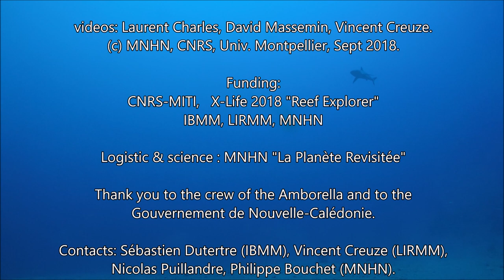ROV, seashells and marine snake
In 2018, in the framework of an expedition conducted by the MNHN (French National Museum of Natural History), we used an ROV designed for delicate sampling of seashells. This part of the project was funded by the CNRS (French National Center for Research) in the framework of the X-Life program. The ROV was designed by the LIRMM laboratory (University of Montpellier / CNRS) and the biological analysis of the seashells' venoms was done by the IBMM laboratory and the MNHN. The expedition took place in 2018 in Koumac (New Caledonia). The seashells have been collected for scientific purposes only. The sampling was authorized by the local authorities (under permit), in accordance with the international regulation.
Videos by Laurent Charles, David Massemin, Vincent Creuze. (c) MNHN, CNRS, Univ. Montpellier, Sept 2018.